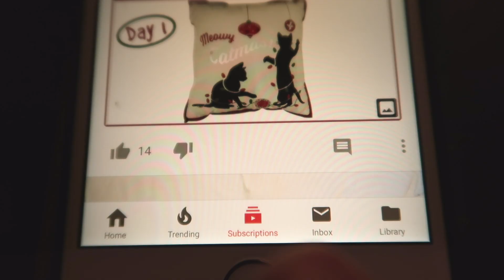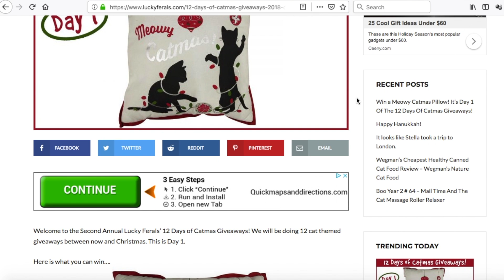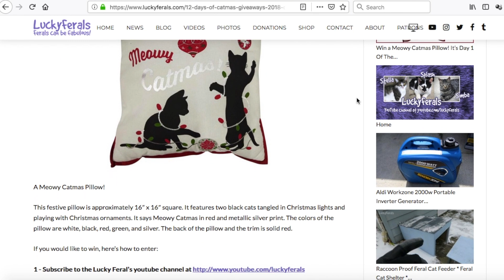Announcing The 2nd Annual Lucky Ferals 12 Days Of Catmas Giveaways!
It's time for the second annual Lucky Ferals 12 Days of Catmas Giveaways! Things will be a little bit different this year with the giveaways being posted on the Community Tab of the Lucky Ferals YouTube channel which will send notifications to subscribers feeds on their mobile devices. Notifications will also be sent to the Lucky Ferals Twitter and Facebook pages so follow the Lucky Ferals on Twitter to check on new giveaways. Good luck! Happy Holidays! Meowy Catmas!

Abril
Adam Davidson
Bad Billy
Clyde S.
CR Barboni
Craig Danielson
Henry Hazel
Jeff Moon
Kimberly Hitch
Lukas A.
Maureen Kelly
Miss Donna-Louise Cave
Paul Carey
Smartieplum
Zoa Langford